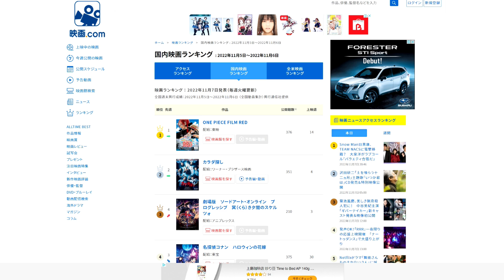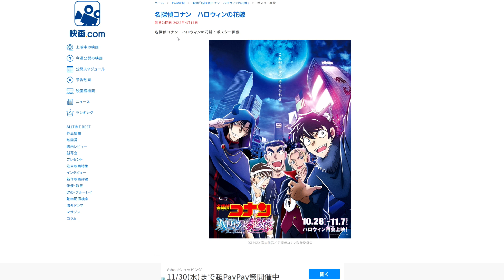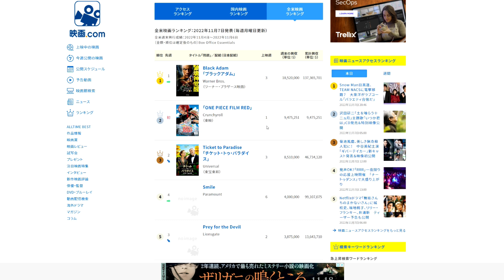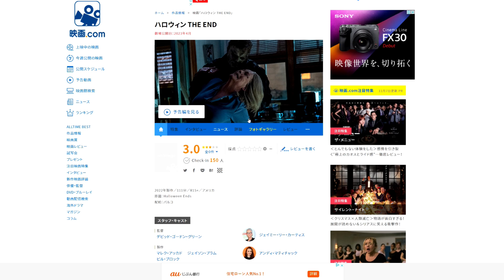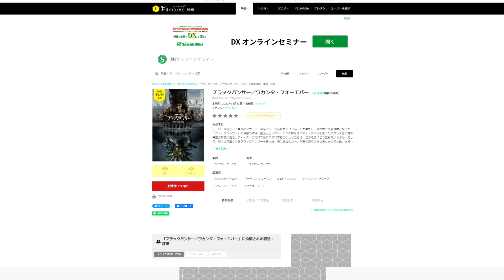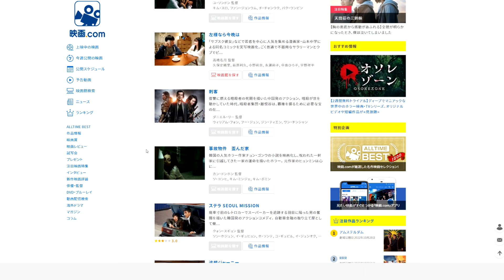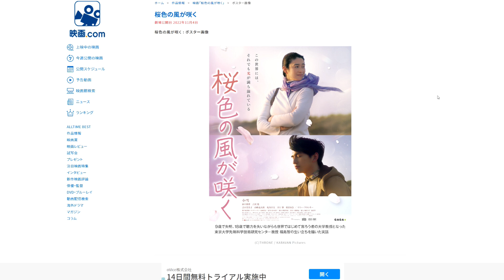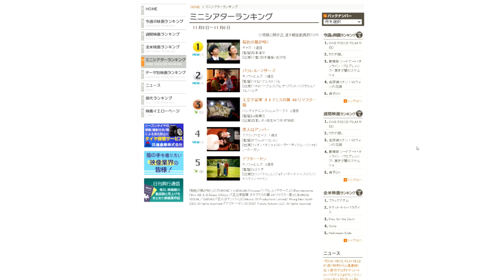あの傑作インド映画『RRR』がまさかのランク入り！【俺的映画速報Vol.190】【興収 興行収入 ランキング ONE PIECE FILM RED カラダ探し 名探偵コナン ソードアート・オンライン】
『無邪気な神々の無慈悲なたわむれ』
『全裸刑事チャーリー』(宝島社)

●映画評価額

1800円　金字塔（そのジャンルの最高峰レベル）
1700円　神作（数年に1度やってくる大当たり）
1600円　名作（その年のナンバーワンレベル）
1500円　傑作（その年のベスト5以内レベル）
1400円　優秀作（その月のナンバーワンレベル）
1300円　秀作（金を払っても損なし）
1200円　良作（オススメできる最低ライン）
1100円　佳作（そこそこ面白い）
1000円　及第作（映画館正規料金を払って許せる及第ライン）
　900円　力作（惜しい！　映画の日の1000円なら許せる）
　800円　凡作（DVD新作料金なら許せる）
　700円　拙作（DVD準新作料金なら、まあ）
　600円　愚作（DVD旧作料金でなんとか）
　500円　駄作（金返せ！ライン）
　400円　下作（絶望・茫然自失）
　300円　ゴミ（鑑賞中断・殺意が芽生えるレベル）
　200円　クズ（発狂）
　100円　ゲロ（もうね、作品が嫌いというよりこいつを作っているヤツらが嫌い）
90円以下　Z級（もはや伝説。狙って出せる評価ではない。大半の人は理解できないが熱狂的ファンがつく。まさに逆金字塔！）

50代男性、小説家(ミステリ)です。また歯科医師でもあります。このチャンネルでは映画やドラマ、ゲームなどのレビューをメインにお届けしています。